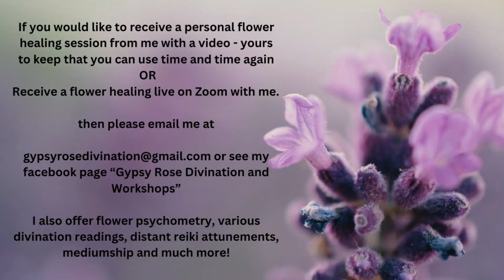Mediumship With Flowers - Is There A Message For You? Nov 2023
Is there a message for you today from the world of spirit through the flower and plant kingdom?

Music Track